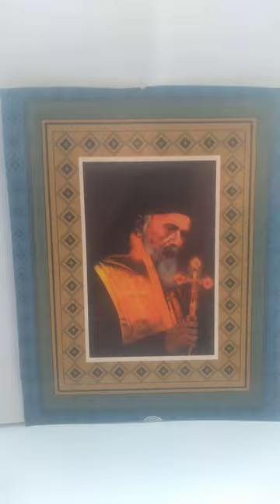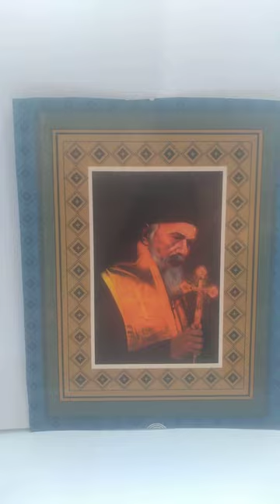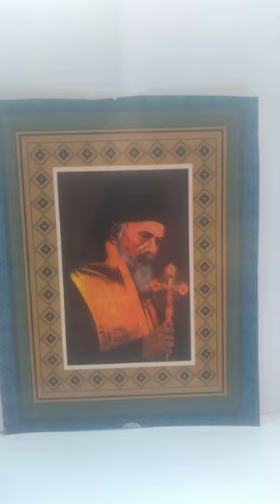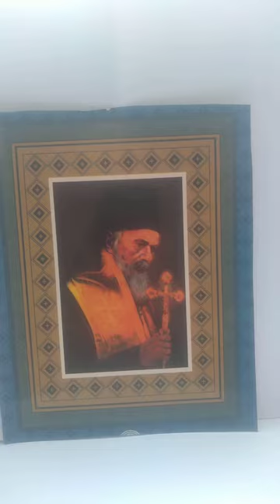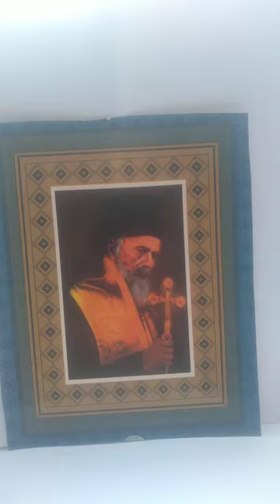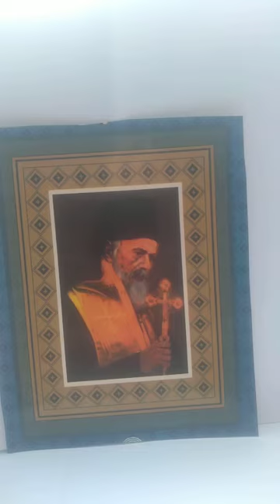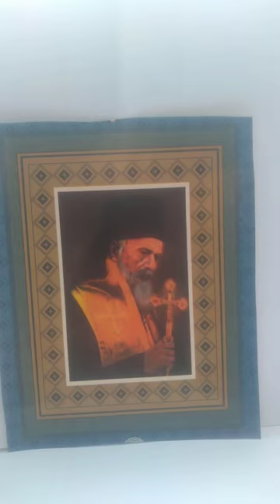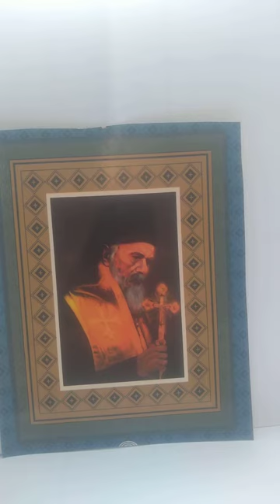296. Saint Nikolai Žički - my song - my lyrics & composition&voice - Teodora Aurora Todorović